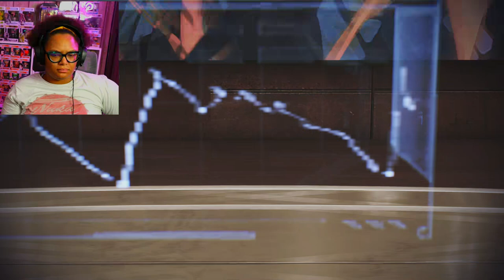FIRST TIME PLAYING MASS EFFECT 3! - Part 17 - DESTROYING SANCTUARY! HELPING MIRANDA! SHORE LEAVE!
Join me, ManicMeeks, as I make my way through Mass Effect 3.

Everyday @ 12pm EST, a new playthrough video!